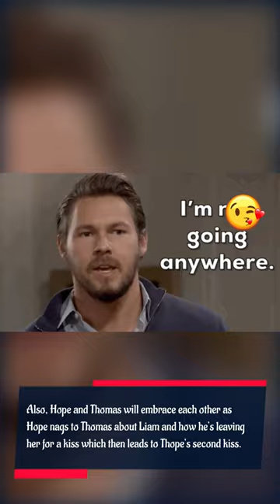Betrayal and Triumph: A New Chapter Unfolds: The Bold And The Beautiful Spoilers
The Bold and The Beautiful Spoilers reveal that Brooke Logan may resign after Hope Logan is forced to leave the company due to the kiss situation.

In the process, Brooke, Hope, and Thomas Forrester may end up building a company that becomes a bigger success than Forrester Creations.

In the meantime when John Finnegan realizes that Liam is refusing to respect Steffy Forrester’s boundaries he may want to confront Liam but end up pushing him off a cliff or a building which ends up in Liam’s departure.

On the other hand, it’s also possible for Hope to fight for Beth’s custody after she finds out that Liam has been lying to her and once again manipulating her since he went straight to Steffy and kissed her twice.

Leaving Liam with absolutely nothing, as a way of humbling him.

Also, Hope and Thomas will embrace each other as Hope nags to Thomas about Liam and how he’s leaving her for a kiss which then leads to Thope’s second kiss.